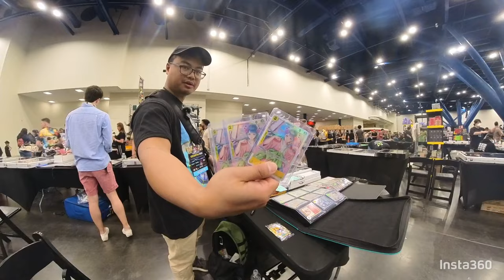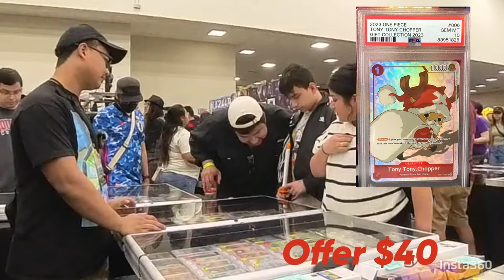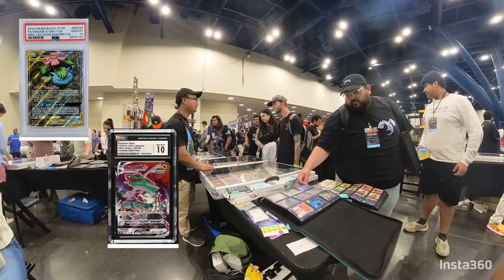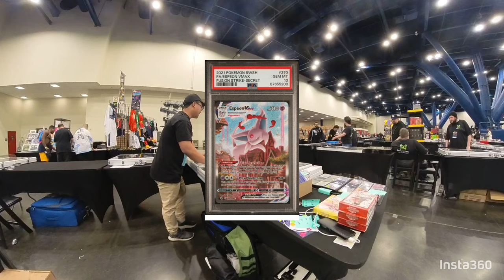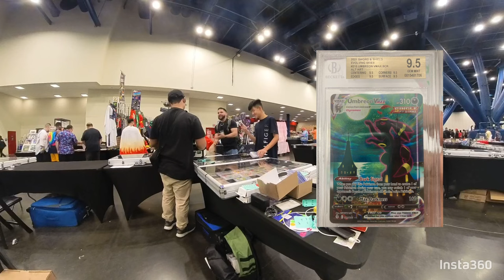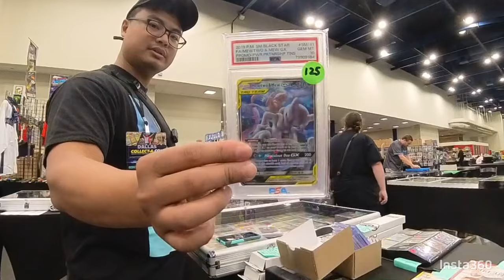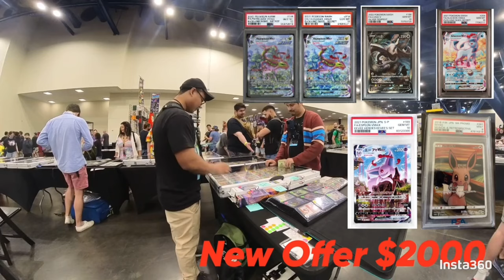Collect a Con Houston Day 1 Full | Vendor POV | 2024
Full day at Houston Collect A Con Day 1 2024

Tons of deals and tons of fun. Part 2 on the way.

Appreciate everyone who watches.